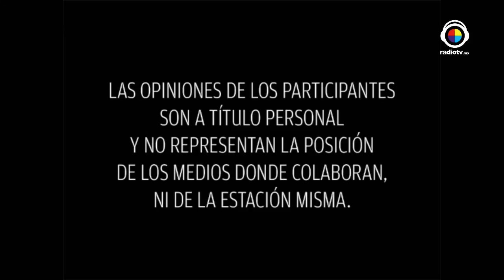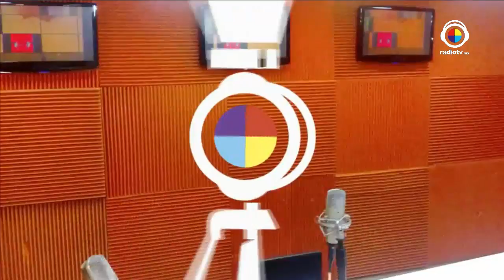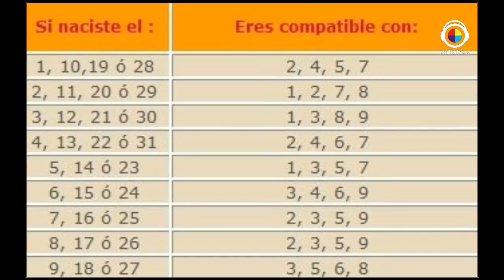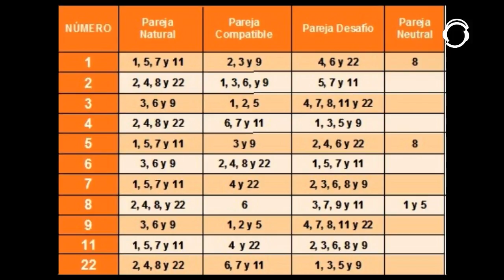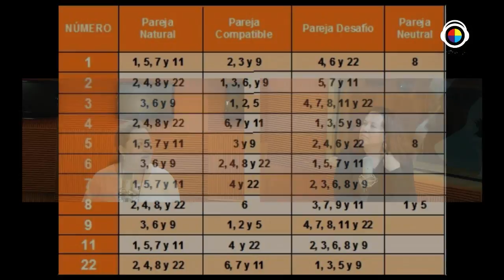Mujeres Divinas Tema: compatibilidad de familia